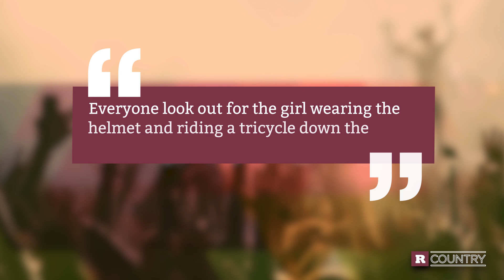Miranda Lambert Sells the House + More | Rare Country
This week we're talking about Miranda's new home, Kane Brown's new girlfriend, and Garth Brooks's inauguration plans.

About Rare Country:
Rare Country is the fastest-growing country music website today. From chart-topping superstars and irreplaceable legends to the hottest new acts climbing the charts, Rare Country covers everything the country music fan is passionate about.